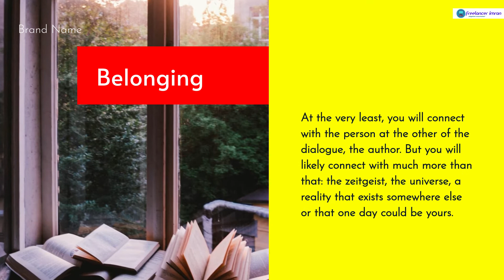Book promo video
selfpublishing,book,writing,non-fiction,books,promote your book with video,book marketing,book promotion,self publishing,how to self publish a book on amazon,book promotion video,how to make a book promotion video,how to market a book,author,publishing (industry)